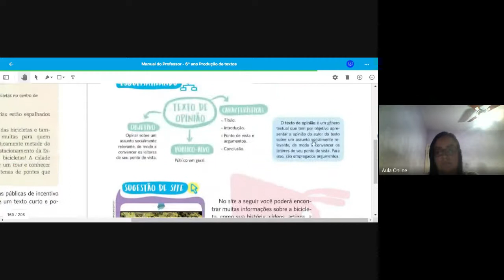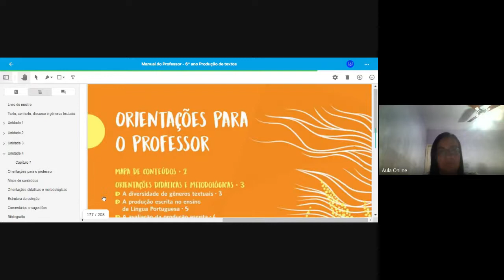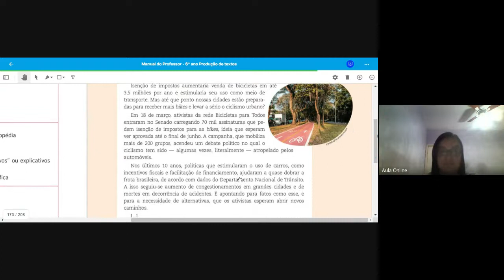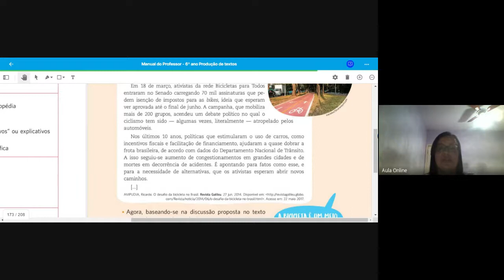AULA 37 RED 6ºANO